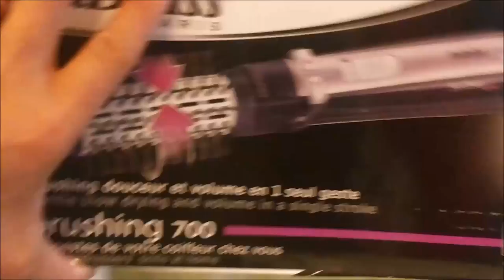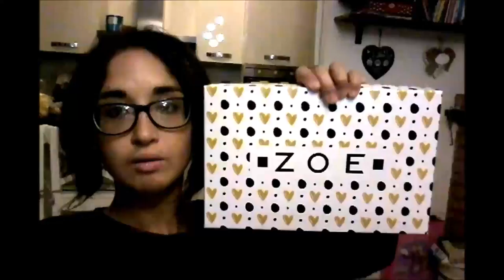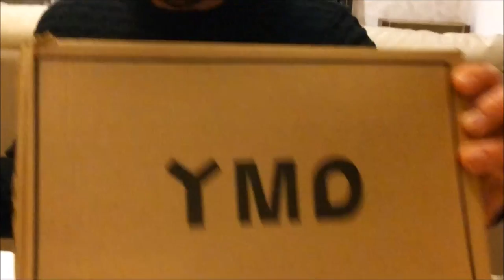BLACK FRIDAY WEEKEND! Vlog di Famiglia | Emiaworld